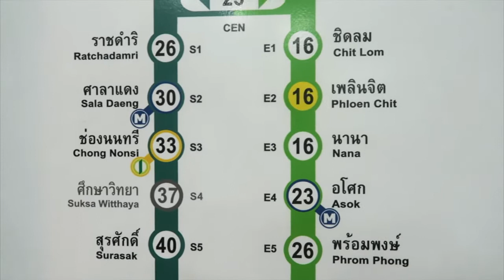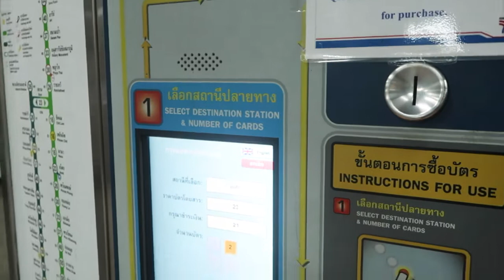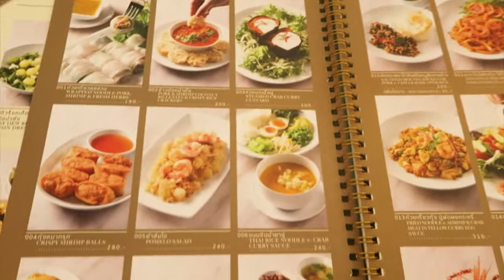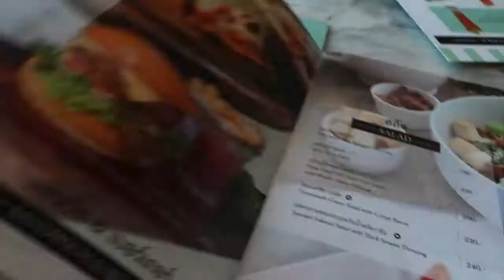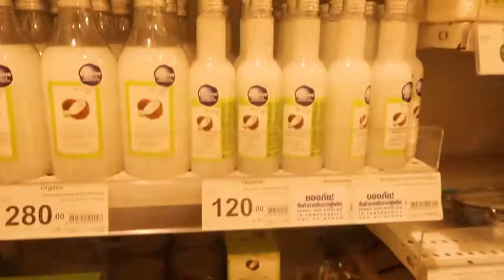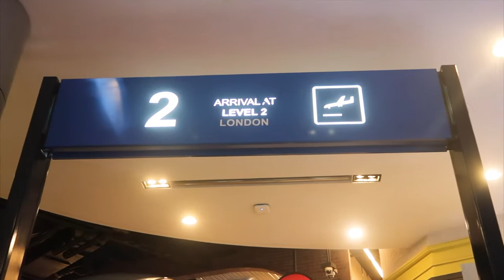What I Eat and Where I Shop in Bangkok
Taking you around Bangkok with me to show you where I love to eat and shop!